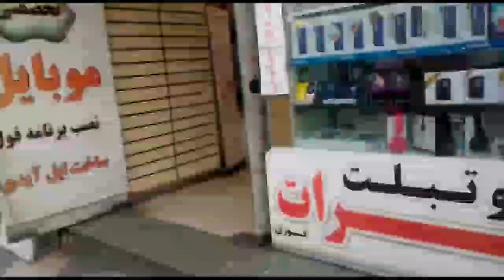VLOG HANDBALL TEHRAN